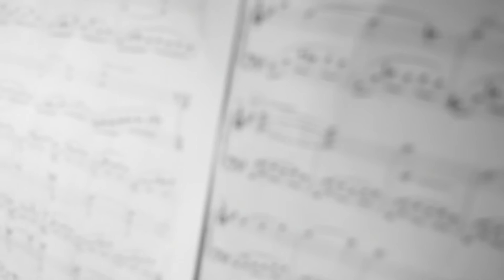Em Família - Partidas e Reencontros - Piano Solo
Para comprar o CD com as músicas instrumentais de Alexandre Guerra para a novela Em Família clique aqui:

Versão de Piano Solo da Música Partidas e Reencontros, de Alexandre Guerra.

Pianista: Fernando Tomimura